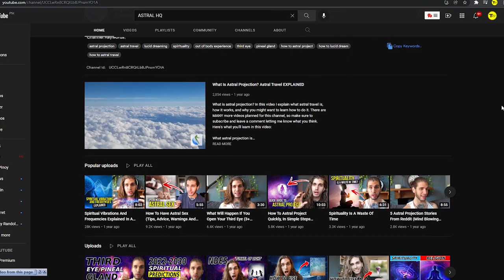How To Raise Your Vibrations For Shifting, Lucid Dreaming, Astral Projection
🔵 Lucid Dream In 30 Days And Experience Your Fantasies: Download My FREE Training PDF Now What Are Spiritual Vibrations (For Beginners) - Vibrations make up everything, we’re all made up of energy and vibrations, or at certain level on the frequency scale, we resonate with other things and other people and experiences.

And that is a fancy way of saying, when we are a high vibration, we attract other high vibration people, situations, objects, experiences, these things will find us. They will seek us out and we will be able to achieve success in relationships financially, you know, business career, your purpose you’ll feel better. Your energy will be higher.

Everything will be improved because when you vibrate at a high level, you’re going to manifest that reality.

I’m going to get into how to raise your vibrations, but firstly, let’s understand that there are different levels of vibrations. What Are The Different LEVELS Of Vibration? You have your body and mind, you have your spirit and your soul.

And then you have, you know, on more on the physical plane here, you have your emotions and your habit. You have to have the intention and the desire to change when you have that, everything else becomes easier and you it’s basically just following steps. So when you start changing, let’s just start at the very beginning with your emotions, your habits, and beyond that, your thoughts, this is where you start and then that will then affect your body and mind.

And that will affect your spirit and soul synchronicity between three areas. But it really starts with your body, specifically your thoughts and your desire. So we can create powerful habits in each of these areas, powerful habits and things we do, which will biohack, so to speak and change our reality, change our bodies and change the results we get.

00:00 Intro
01:38 How Raising Vibrations Help You On What You're Doing
03:16 How Can You Raise Your Vibrations?
10:12 How Can You Raise Your Vibrations in the Morning?
10:47 What Are the Signs of High Vibration?
12:43 Outro